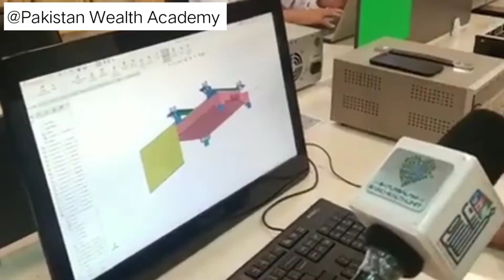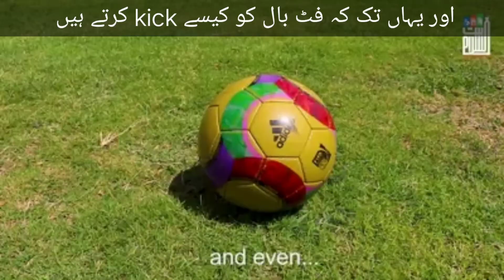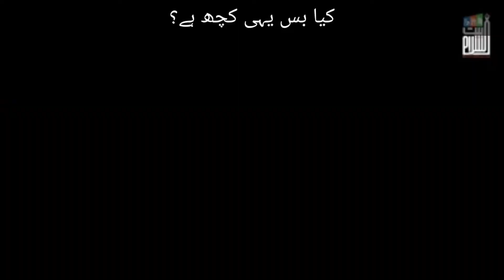Pakistani madrassa students qualify for finals of Turkish tech competition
Often times, students studying in madrassas in Pakistan are thought to only possess Islamic knowledge. They often fall behind their mainstream counterparts in conventional education, much less STEM subjects. However, a team of students from Jamia Bait-ul-Salam in Talagang have redefined these stereotypes by qualifying for the final round of Turkey’s biggest tech competition, TEKNOFEST. The team, named Blatu, not only made it to the finals, but also topped their category of Technology for Humanity-Social Innovation, securing a solid 87 out of the 100 points on offer.

The TEKNOFEST Aerospace and Technology Festival is an annual event organized by the Turkish Ministry of Industry and Technology and the Turkish Technology Team Foundation to encourage and support innovation in the country. Teams from all over the world take part in the competition and represent their countries while competing to win over 3 million TL worth of awards. The competition includes competitions like the Robotaxi Full Scale Autonomous Vehicle Competition, Flying Car Design Competition and World Drone Cup. The event caters for all age groups from primary school teams all the way up to university graduates. The finals of this year’s event will take place from the 22nd to the 27th of September in the city of Giazantep.

Students from Jamia Bait-ul-Salam have previously displayed their intellectual prowess in previous national compaetitions. In 2019, a team from the madrassa won the Robofiesta robotics competition held at HITEC University Taxila. In order to achieve this feat, they had to defeat teams from more than 20 universities across Pakistan. The Jamia also took home from the Urdu speech competition and spelling bee at the same event, further proving the quality of education and wholistic learning experience offered at the madrassa.